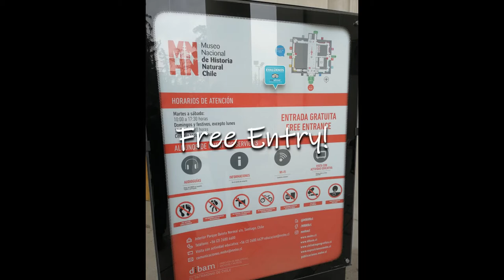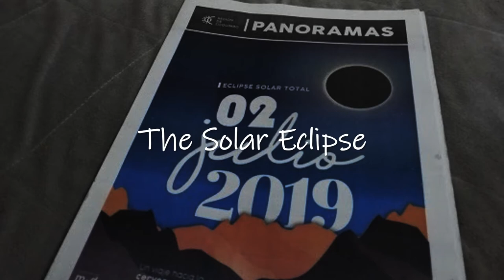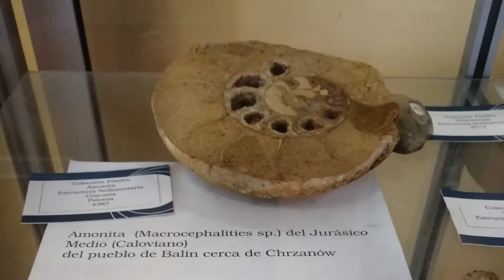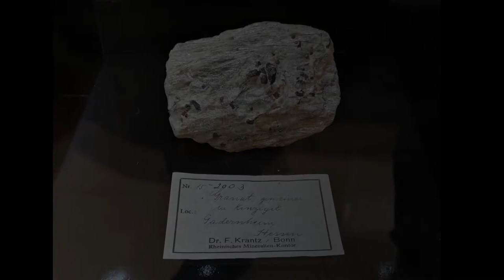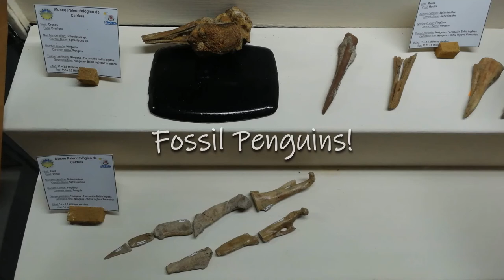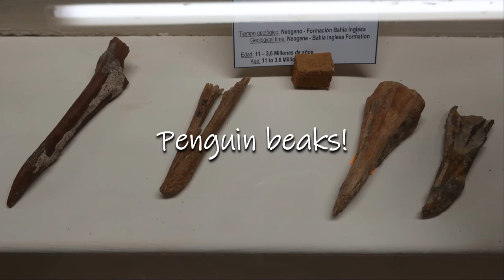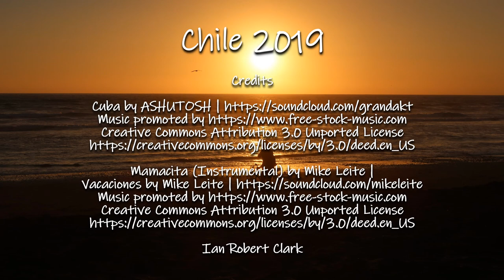Chile 2019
In 2019 I visited Chile. It was the first time I had been outside of Europe. The main reason for the trip was to see the full eclipse of the sun in La Serena on 2 July. I also used to the opportunity to visit as many museums as I could, especially ones with geological interest.

So, if you are into fossils, minerals and museums you should like this. Of note are fossil penguins, megalodon shark and whales at the Museo Paleontológico Caldera in Caldera, minerals at Mineralogical Museum of the University of Atacama de Copiapó and Ignacio Domeyko Mineralogical Museum in La Serena and ammonites at Museo Nacional de Historia Natural in Santiago.

I hope you enjoy the video and maybe feel inspired to visit some of the locations.

Ian Robert Clark